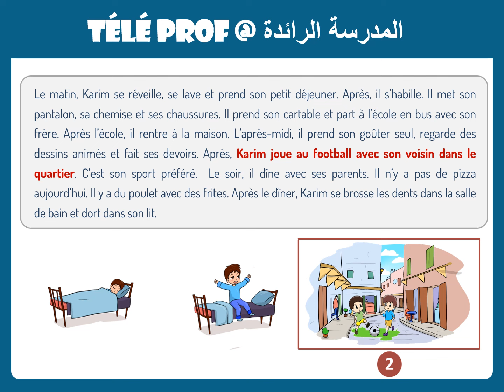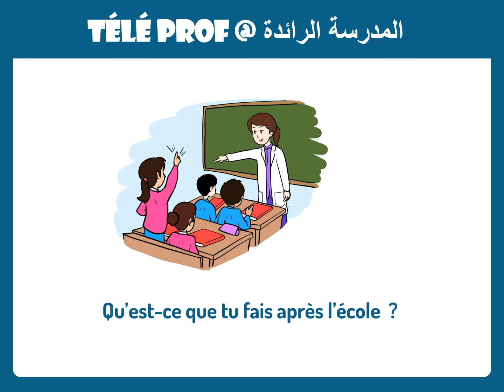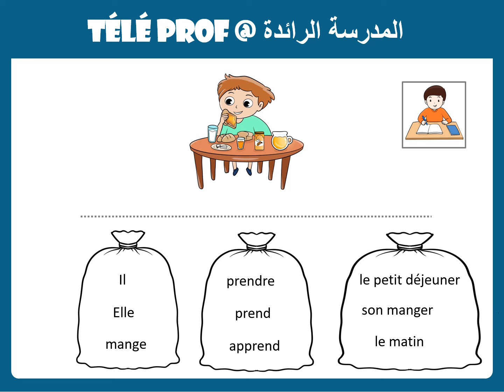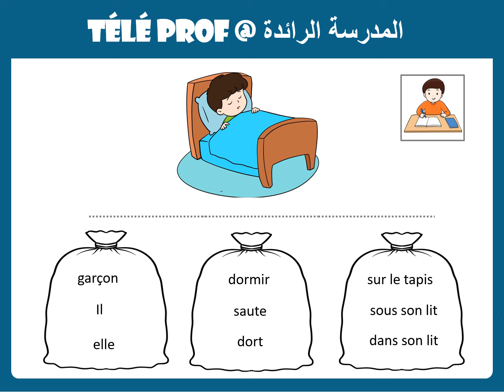اللغة الفرنسية|الأسبوع 19|الحصة 3 |المستوى 5